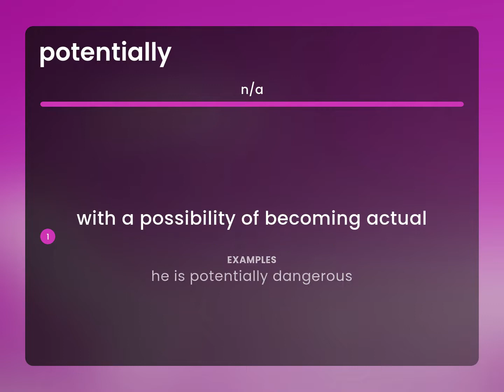Potentially • meaning of POTENTIALLY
POTENTIALLY definition

Susan Miller (2023, February 28.) What does Potentially mean?